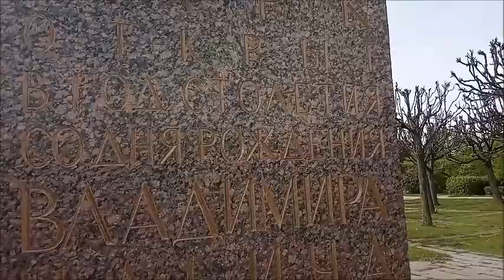Парк имени ЛЕНИНА